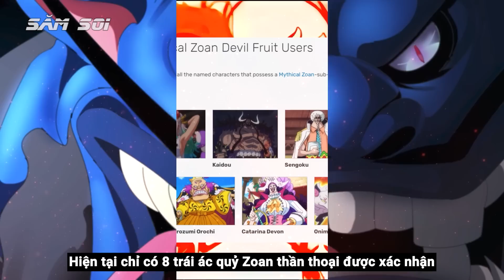Xếp Hạng Sức Mạnh 7 Hệ Trái Ác Quỷ Mạnh Nhất One Piece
Crocodile từng nói, không có trái ác quỷ yếu, chỉ có người ăn trái ác quỷ không biêt dùng mà thôi, nhưng đó chưa hẳn là đúng hoàn toàn, bởi trái ác quỷ có nhiều hệ khác nhau, video này thuyền trưởng Săm Soi sẽ chỉ ra 7 hệ trái ác quỷ sau đó sẽ phân tích, chỉ ra sức mạnh của từng hệ để rùi xếp hạng so sánh trái ác quỷ